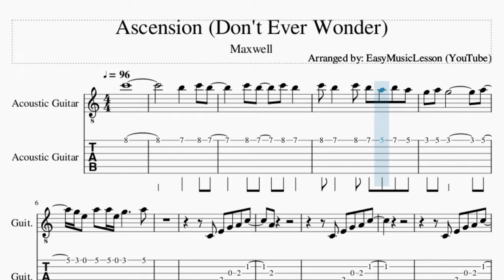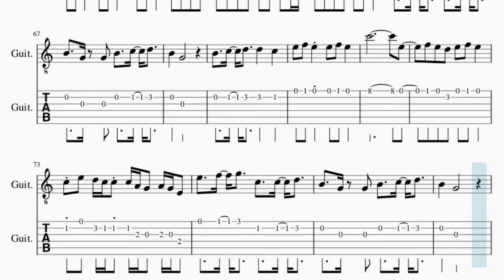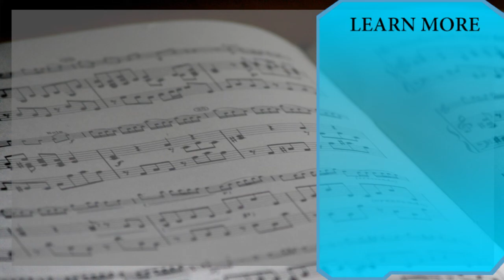Guitar Tab: How to play Ascension (Don't Ever Wonder) by Maxwell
Comment and let us know how the videos have helped you. It keeps us going! :)Here is a sheet music/tab video on the song Ascension (Don't Ever Wonder) by Maxwell on the guitar tab. A guitar tab arrangement which is transposed to notes that are easily played by guitar tab, for the song Ascension (Don't Ever Wonder) by Maxwell.

EasyMusicLesson2 teaches you to play the your favorite instrument, through well-arranged sheet music so that you too can learn how to play Ascension (Don't Ever Wonder) by Maxwell on the guitar tab as fast as you can. A guitar tab with backing tracks to help your play the song better.

Chords of Guitar arrangement:
D Min 9   D Min 9   D Min 9   D Min 9   D Min 9   D Min 9   D Min 9
D Min 9   D Min 9   D Min 9   D Min 9

Melody notes of Guitar:
C6
C6 B5   C6 B5 A5 B5 A5
G5 A5 G5         A5
G5 E5 A5 A5 E5 G5     A5
C4 E4 G4 A4 C5
A4
G4 A4 C5   G4 A4 C5
C4 E4   G4   A4
C5
C5 D5 D5 C5 D5
C5 A4   C5
G4 A4 G4 C5 A4 A4 C5
A4 A4 C5   A4 A4 C5
A4 G4 A4 G4 E4 E4 D4 C4
E5 F5 E5 E5 F5 E5
E5
F5 E5 D5 E5 F5 E5
E5   F5 G5   C5   C5 D5
B4   G4 G4 B4   C5 D5
B4   G4
B4   C5 D5   D5   C5
E5 D5 D5   D5 C5 C5 E5
C5
B4   G4
C5 E5   G5 A5
D5   C5
C5 C5
E4 G4 A4 C5 A4 C5 D5 E5
C5       C5   C6
B5
A5 G5 E5   A5   B5
B5 A5 G5 G5   A5   G5
A5 G5 E5 E5 D5 C5 E5   G5 A5
D5   C5       E4 G4
A4
E5     D5
E5
D5 C5 A4 D5   E5
D5   C5
C5 C5 A4 D5     C5 D5 C5 A4 C5
E5
D5 C5 D5 E5 D5 E5 F5 E5
E5 F5 E5   E5 D5 D5
D5 C5 C5 E5   F5 E5 D5
E5 F5 E5 C5 C5 E5 D5 C5 A4
C5 A4 C5   E5   F5 G5
C5   C5 D5   B4   G4 G4
B4   C5 D5   B4   G4
B4   C5 D5
D5   C5   E5 F5 E5
E5 F5 E5   C5 E5 D5 C5 C5
C5 A4 G4 A4 G4 E4 E5   F5 G5
E5   D5 C5
D5   E5 D5   E5 D5 C5 A4
C5